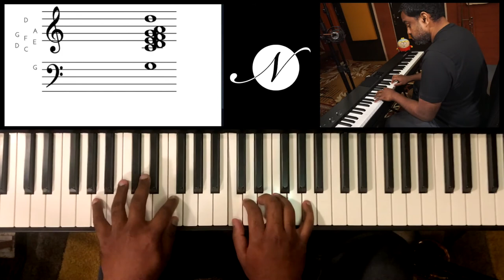Riff #1869 - Jason Zac